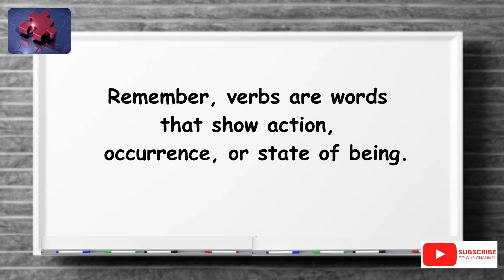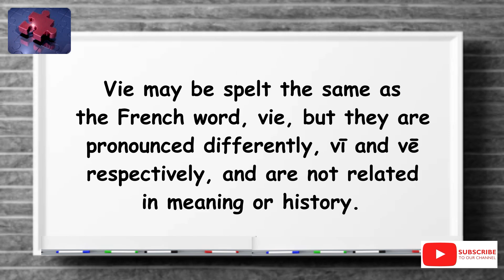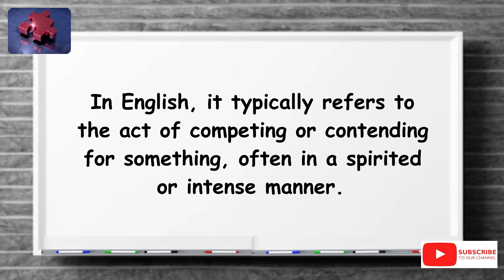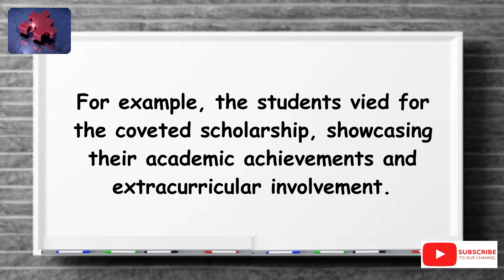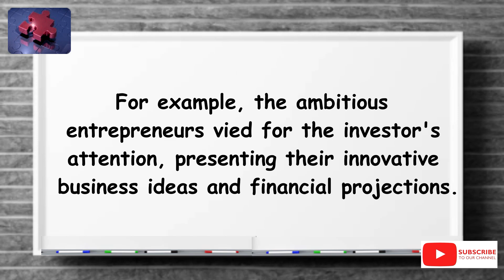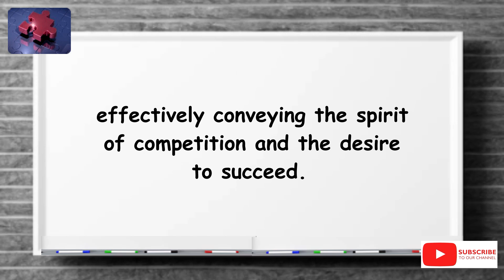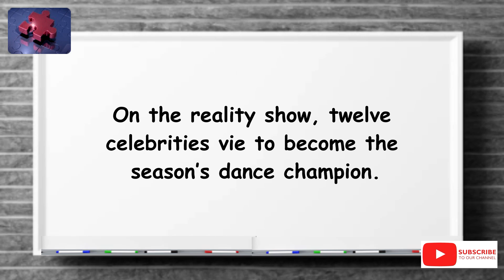VIE. The simplest definition YOU need!! tellsvidetionary™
Vie. Word of The Day 8 October 2024.